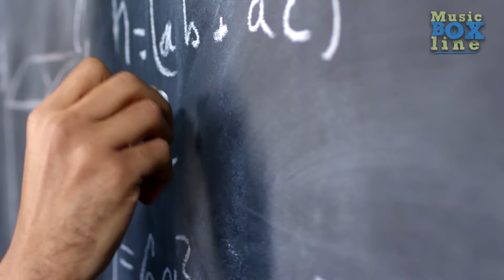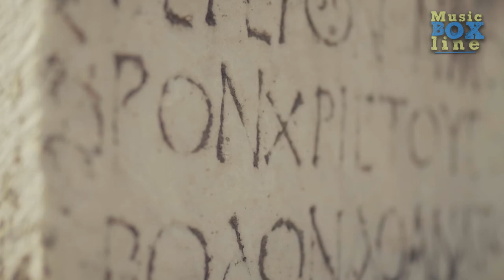🔵 Relaxing Music Yoga | Tomas Novoa - [ Espacio Negativo ] Album | Background Video SlowMotion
Artist: Tomas Novoa
Originally from Santiago, Chile, Tomas Novoa began to study Percussion and rhythmic theory at the early age of 13. Once in college, he dove into the realm of Electronic music which led him to explore new genres and styles, ultimately defining his genuine musical style. Now based in Berlin, Germany, he works as a music producer, engineer and sound designer.

Album: Espacio Negativo
Tomas Novoa uses warm Synth waves with Dark undertones and looping Backing Vocals to create a sensually engulfing experience.

Arrecife
Tundra
Prisma
Cienaga
Brotes
Volcan
Arrecife - Instrumental Version
Tundra - Instrumental Version
Prisma - Instrumental Version
Cienaga - Instrumental Version

Mood
Uplifting, Love, Groovy, Sexy, Hopeful, Serious, Dramatic, Sad, Dark

Video Theme
Time-lapse, Vlog, Road Trip, Travel, Lifestyle, Building & city, Nightlife, Fashion, Slow motion, Aerials

Instrument
Keys, Synth, Backing Vocals, Electronic Drums, Percussion, Bells

Genre
Electronic, Lounge

Your opinion about video works is important to me, so write everything you think, comment, ask questions.

For videos I use instrumental cinematic music, as well as other musical genres such as electronic, pop, hip-hop, soul and rnb, acoustic, folk, rock, blues, funk, country, jazz, reggae, Latin, trance, house, lounge, a classic from the world best DJs, singers and composers. You can write in the comments what style of music you like best.
The Best Music and Amazing Drone Videos just for you. Always and now!

I also have a lot of non-copyrighted music that you can use for yourself or just listen to.
My channel for connoisseurs of good background music and quality videos by drone, cool and amazing aerial videos, those who love to travel and love life.

Relaxing Music Yoga and SPA and SleeP| Espacio Negativo by Tomas Novoa [Full Album] | Background Video SlowMotion